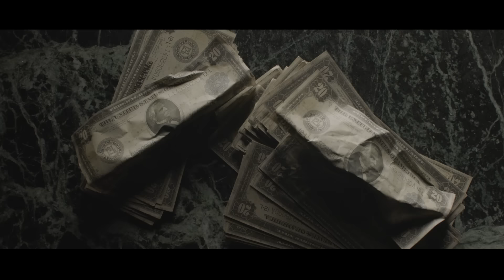LIDO - MONEY (OFFICIAL VIDEO)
New EPs: I O U 1 & I O U 2 OUT NOW

Lido - "Money"
directed by Jam Sutton.